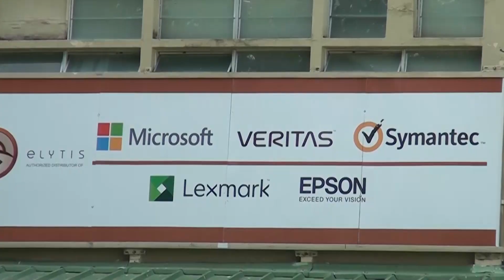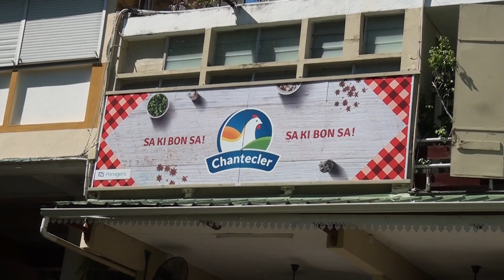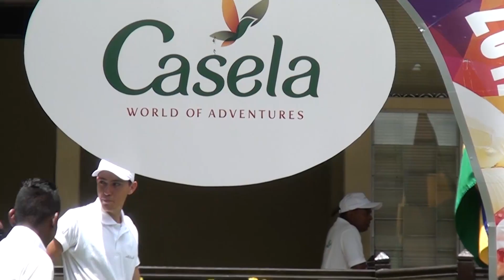UNE RENCONTRE, QUI OUVRE UNE FENÊTRE SUR LE MONDE POUR LES SPONSORS